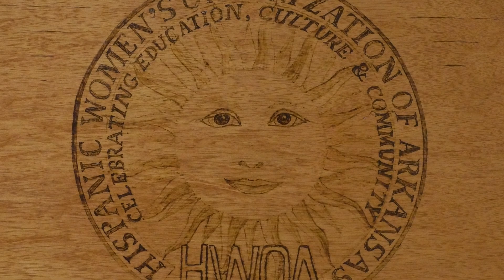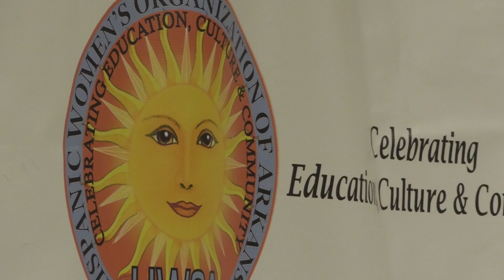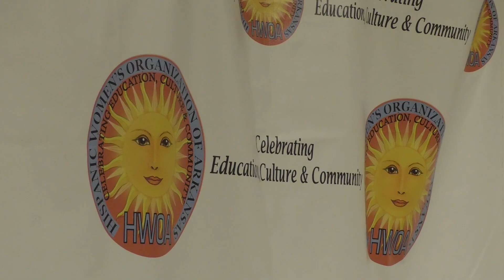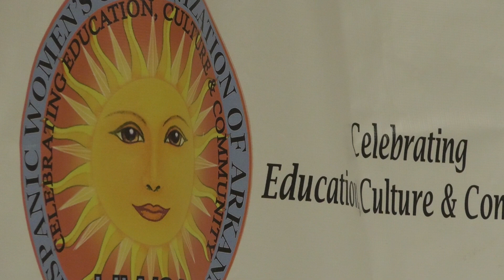HWOA celebra 25 años de servicio a la comunidad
Celebramos los logros de la Organización de Mujeres Hispanas de Arkansas y la labor que continúan realizando en el estado de Arkansas.

Margarita Solorzano nos cuenta cómo comenzó HWOA, su misión y algunos de los programas (como el de las becas) con los que empoderan a las mujeres y sus familias.